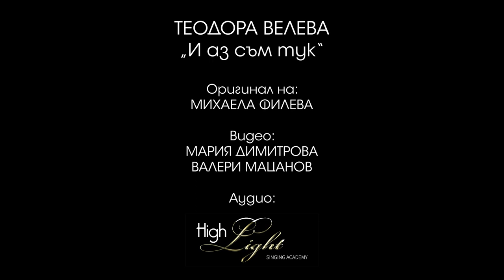Teodora Veleva - И аз съм тук (Mihaela Fileva)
Original Song by Mihaela Fileva

This video wouldn't be possible without the amazing duo Mariya Dimitrova & Valeri Matzanov.

I don't see any point in repeating someone else's fate!
I'm looking for my place in this world and I am looking forward to the day...

I'm building colorful towers of sand but they are often destroyed by the gray hue...

There's very little I want - to know, to see that you hear my voice!

I'm watching you - see me;
I'm listening to you - hear me;
I'm reaching you - here I am - I am also here!

I can do everything - I can even fly. You only need faith for it!
There's very little I want - to know and to see that you can hear my voice!

I don't want anymore, to be so far away from my aim!
I already know that I'm finally going to find my place in this world!
I want everything, I'll give everything, I'll take everything and I am also here!

I can hear you... I am also here... I am also here... I am also here... I am also here... I am also here

 Here I am - I am also here...